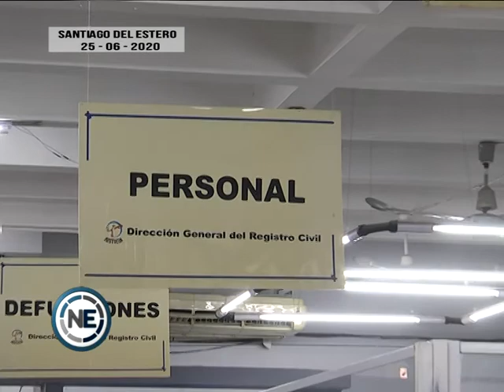VUELVE EL AMOR AL REGISTRO CIVIL